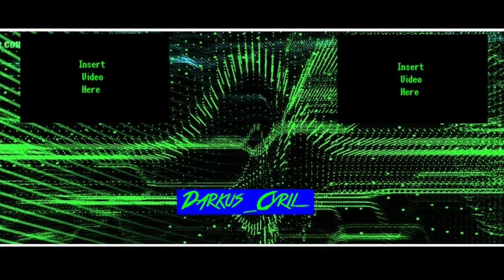Exploration and Caves - Gresham Plays - Minecraft - ep 12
G: So, we have done not too much else for this, unfortunately
D_C: Well, to be fair, most of the stuff we need requires a lot of farming and grinding, so we may have to do that off-camera
G: Fair enough, and we still need design ideas for my bed and shield
D_C: Don't worry, we'll get those plus the library done eventually

Mods used:
BiomesOPlenty
Chance Cubes Mod
Cosmetic Beds Mod
Iron Chests Mod
Lucky Block Mod
MrCrayfish's Furniture mod
Optifine